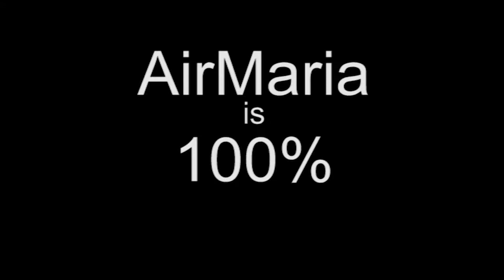Jul 07 - Homily: Need for Meditation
Fr. Ignatius refers to Isaac in the first reading on how he went out into the field to meditate. Father explains how we should follow this example.

Ave Maria!

Mass: Friday 13th Week of Ordinary Time - Wkdy
Readings:
1st: gen 23:1-4, 19, 24:1-8, 62-67